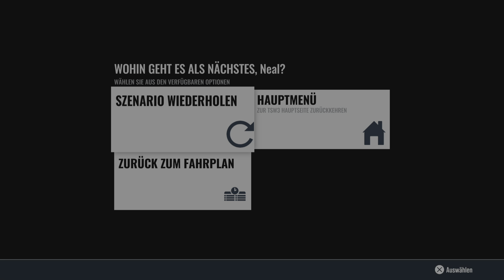Train Sim World 3_20230303090852